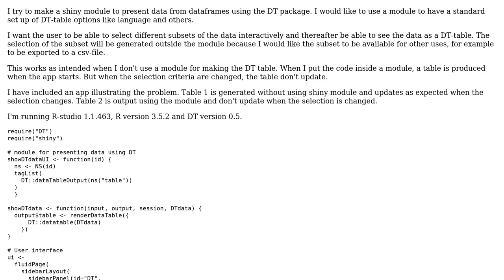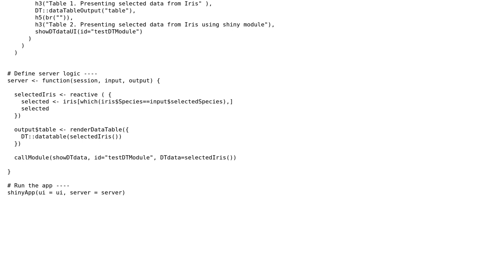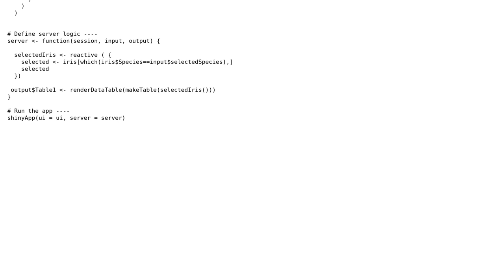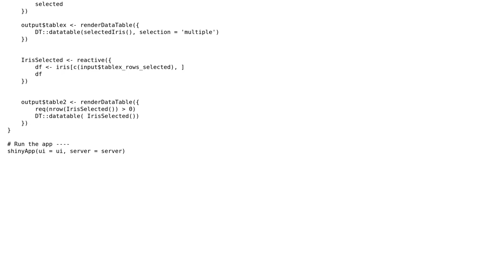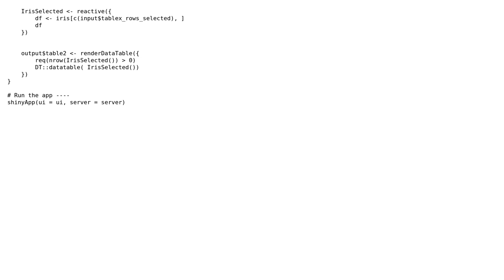How to update DT datatable in Shiny when within a module and the selection criteria are changed?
With thanks & praise to God, and with thanks to the many people who have made this project possible! | Content (except music & images) licensed under CC BY-SA | Music | Images & others | With thanks to user Stephane Laurent user pttrhpp user Mark and the Stack Exchange Network Trademarks are property of their respective owners. You are responsible for your own actions.